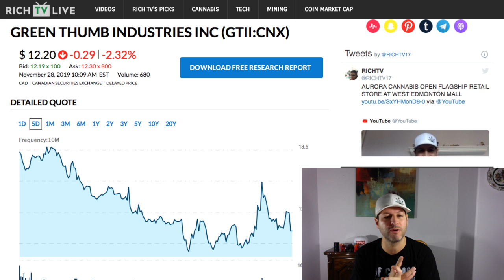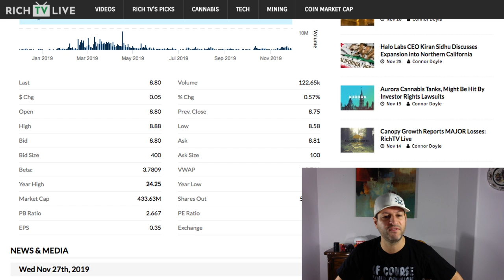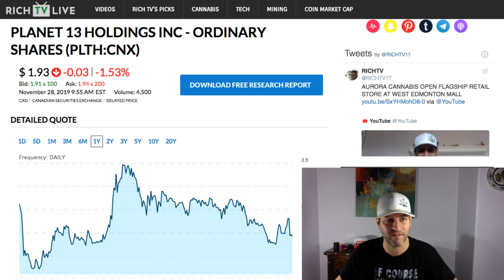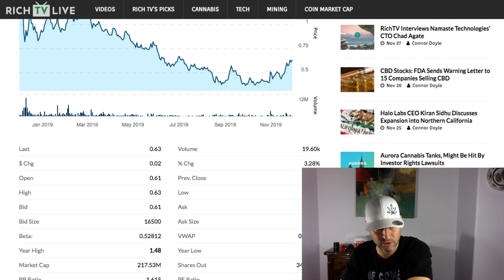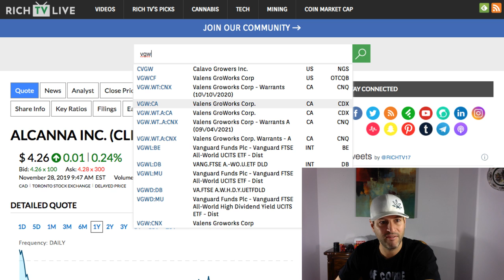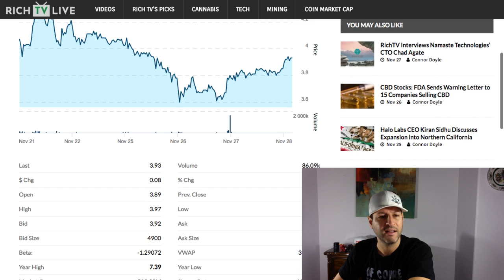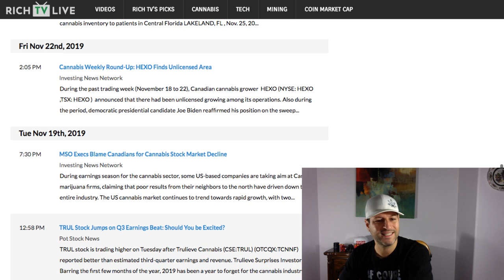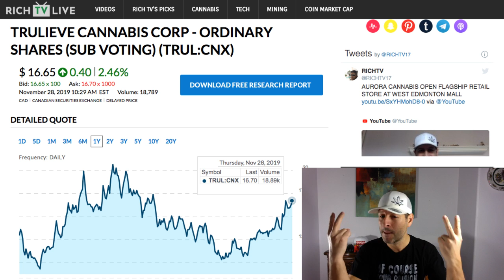Top 10 Cannabis Stocks December 2019 🚀📈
Top 10 Cannabis Stocks December 2019 🚀📈 - RICH TV LIVE TOP 10 PICKS DECEMBER 2019 LET ME KNOW IF YOU AGREE AND WHAT IS YOUR TOP 10 🚀📈

10. Green Thumb Industries (CSE:GTII) (OTCQX:GTBIF)

Rich Says: “$68 million in quarterly sales, 52% quarter-over-quarter growth. So I see the upside being great here, even from these levels. They lost only $1.9 million in adjusted operating income, which is not bad. Great growth potential here for Green Thumb.”

9. Village Farms International Inc. (TSX:VFF) (NASDAQ:VFF)

Rich Says: “I think the upside is tremendous for these guys. They’ve had a major run, starting at $4.00 last December, they went as high as $23.00.

8. Planet 13 Holdings Inc. (CSE:PLTH) (OTCQX:PLNHF)

Rich Says: “I love the fact that they’re creating specialty stores to create an entertaining environment for cannabis enthusiasts.
7. C21 Investments Inc. (CSE:CXXI) (OTCQB:CXXIF)

Rich Says: “CXXI has actually been quietly making a move. $9.9 million in quarterly sales. 27% up over the last quarter. Only 5.57 million shares issued and outstanding, one of the tightest structures I’ve seen in the industry. And they’ve got adjusted operating income of $100,000. Not a lot, but it’s still in the positive.”

6. Liberty Health Sciences Inc. (CSE:LHS) (OTCQX:LHSIF)

Rich Says: “I haven’t talked about them a lot, but they’re really starting to grow on me. It’s almost doubled from two months ago, and there’s a reason they’ve been doing so well. $10.6 million in quarterly sales, that’s unbelievable growth. They did lose $400,000 in adjusted operating income. They’re very close to being revenue positive. 93% quarterly growth.”

5. Alcanna Inc. (TSX:CLIQ) (OTCPK:LQSIF)

Rich Says: “These guys are on my radar now because they’re doing some big things. Adjusted operating income of $0.9 million. They grew 40% over the quarter to hit $12.9 million in quarterly sales. And they’ve got a great share structure and an awesome business model.”

Pot Stocks to Watch #4–#2
4. Valens GroWorks Corp. (TSXV:VGW) (OTCQX:VGWCF)

Rich Says: “These guys are too big to fail. $5.5 million in adjusted operating income. Very strong results for these guys. 85% quarter-over-quarter growth. I love them, they’re a huge extraction play, one of the biggest in the world. The potential is enormous. This has been the year of the extractors, and I believe 2020 will be an even bigger and better year.”

3. MediPharm Labs Corp. (TSX:LABS) (OTCQX:MEDIF)

Rich Says: “I love everything about them and everything they’re doing. $5.5 million in adjusted operating income. Like Valens, it’s a massive extractor. $43.4 million in quarterly sales. LABS needs to be on your radar.”

2. GrowGeneration Corp. (OTCQX:GRWG)

Rich Says: “The reason I like them is that they’re in the pix and shovels side of the business. They give you soil, and lighting, everything you need to grow your cannabis business. I love their model. They’re opening so many stores and growing very fast. They’re moving to the NASDAQ next week and I think these guys have a chance to be a giant. $1.1 million in adjusted operating income. $21.8 million in quarterly sales.”

The Number One Pot Stock to Watch
The number one spot on Rich’s list of pot stocks to watch for December 2019 goes to Trulieve Cannabis Corp. (CSE:TRUL) (OTCQX:TCNNF). It’s held the top spot in four out of the last five lists, and it’s reclaimed the spot after falling to number 6 for November.

a community for stocks, , news, and trending topics.